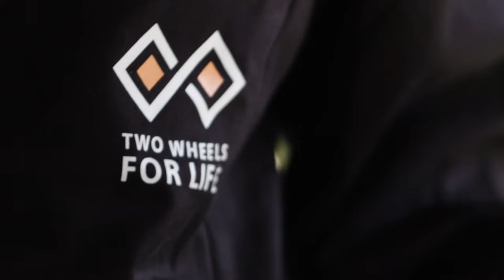Women in Motorcycling Documentary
For every young girl that dreams of entering the exciting world of motorcycling, this film serves as a tool to inspire courage and confidence, to show that they too can break through the barriers.

We hear personal stories from trailblazers and pioneers, including, Laia Sanz, Andrea Coleman, Kiara Fontanesi, Ran Yochey and Iris Kramer.

We are delighted to have our partners:

    BMW Motorrad
    Can-Am Women of On-Road (WOOR)Program
    Motorvehicle University of Emilia-Romagna (MUNER)

These organisations are leaders in nurturing female talent, whether that’s in engineering, training, or education. They all have a passion for creating a diverse world within motorcycling.